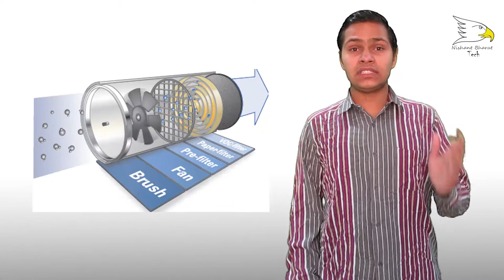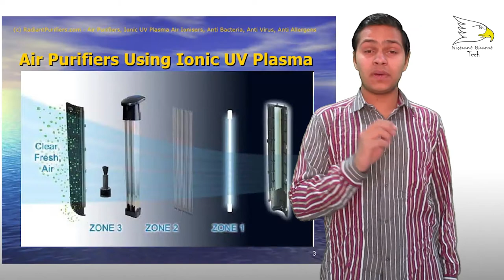How Air Purifier Works | Explained | Nishant Choudhary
hello friends today in this video I will show you how Air Purifier Works ok let's start and enjoy this video